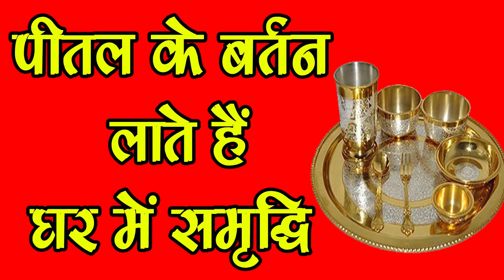पीतल के बर्तन के चमत्कारी टोटके-Pital ke bartan Se bane malamal-SM News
पीतल के बर्तन के चमत्कारी टोटके